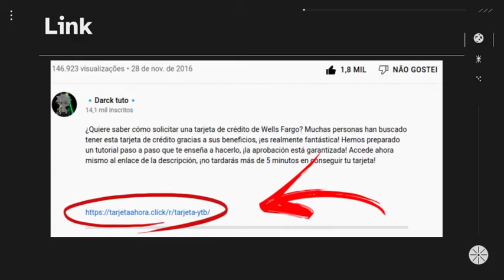Solicitar Tarjeta de Crédito Asegurada